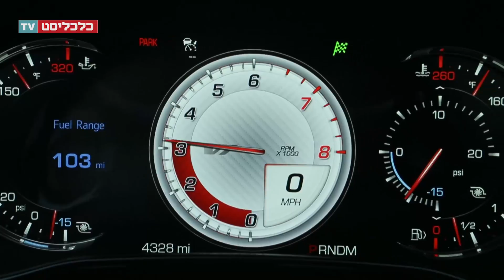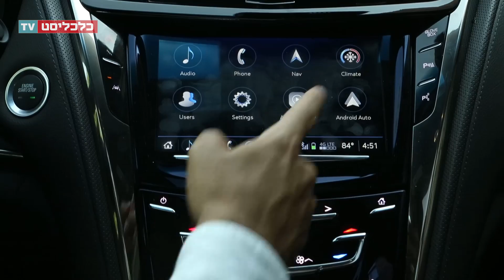כלכליסט TV - מבחן רכב: קאדילק CTS VS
ה CTS vs, דגם ביניים של קאדילק, שהוא לא ה-V CTS העוצמתי אך עדיין יש לו 420 כ"ס והוא לא ה-CTS המפואר והמרווח אבל כן מאובזר בכל מה שנהג צריך ואף יותר מזה. לקחנו את הרכב לסיבוב בניו-יורק, התרשמנו מהנוף ולחצנו קצת על הגז